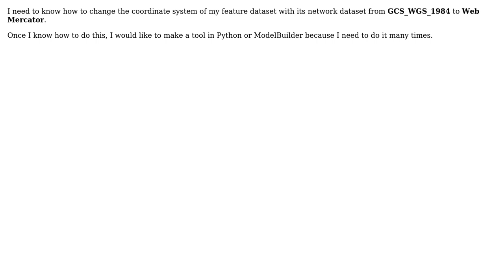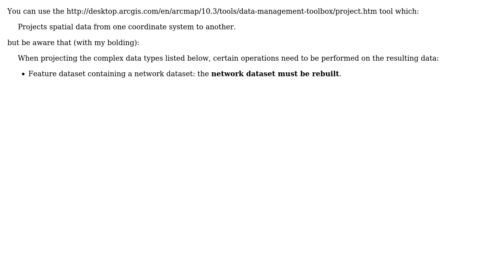GIS: How to reproject Network Dataset from GCS_WGS_1984 to Web Mercator? (2 Solutions!!)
GIS: How to reproject Network Dataset from GCS_WGS_1984 to Web Mercator?

With thanks & praise to God, and with thanks to the many people who have made this project possible! | Content (except music & images) licensed under CC BY-SA | Music | Images & others | With thanks to user user22547 user radouxju user PolyGeo and the Stack Exchange Network Trademarks are property of their respective owners. You are responsible for your own actions.